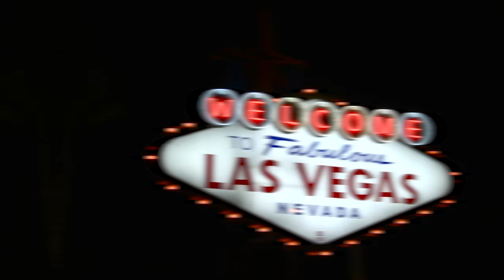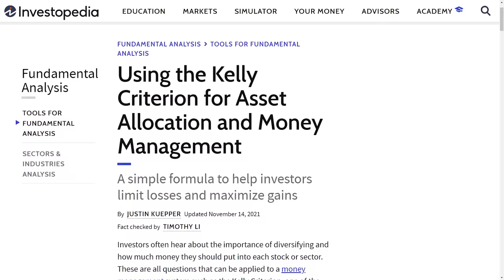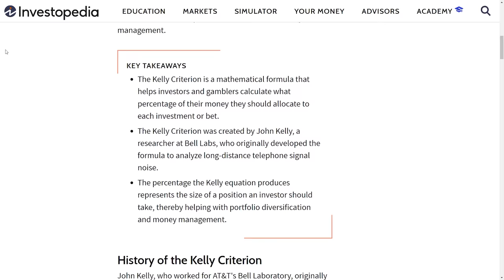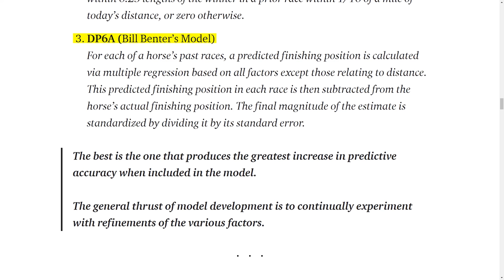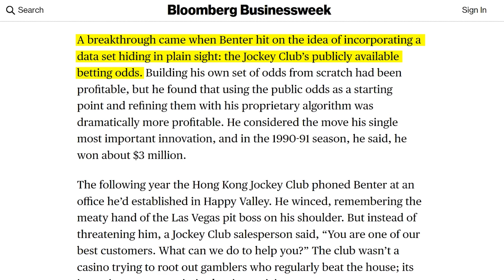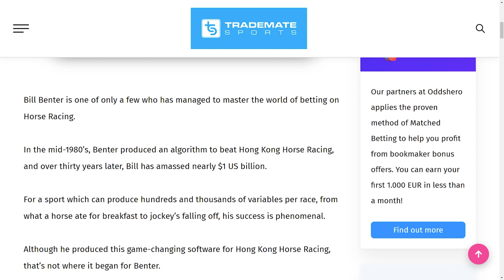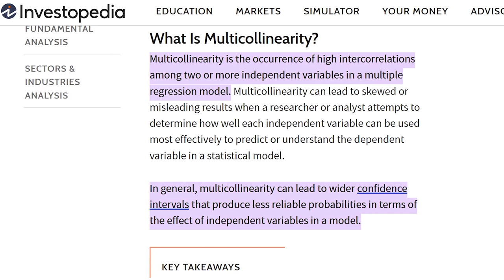How to Make $1 Billion Betting on Horse Racing with Machine Learning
Bill Benter is arguably the most successful sports bettor of all time. Its estimated he made close to $1 Billion betting on horses in Hong Kong. His story is well documented, but the models he used and the reasons for his success are often overlooked. In this video I break down the circumstances that made his his model profitable and the specifics of the exact machine learning model that he used. At the end I also analyze the feasibility of creating another model like this in 2022.

0:00 Intro
0:41 Who is Bill Benter?
1:22 Lesson 1: The Law of Large Numbers
2:30 Blackjack to Horse Racing
2:50 Bankroll Management
4:07 How did His Billon Dollar Model Work?
4:57 Secret Sauce
6:00 Improving the Billon Dollar Model
6:35 $$$$$$
7:12 The $10 Million Dollar Ticket
8:05 Could you replicate this?